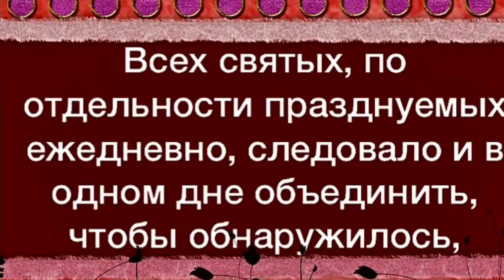Православное поздравление с ИМЕНИНАМИ(песнопение) тропарь с текстом и переводом на рус.яз в описании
Тропарь Всем святым
🙏🏻Иже во всем мире мученик Твоих, /
яко багряницею и виссом, /
кровьми церковь Твоя украсившися, /
теми вопиет Ти, Христе Боже: /
людем Твоим щедроты Твоя низпосли, /
мир жительству Твоему даруй /
и душам нашим велию милость.

📌На русском языке:

Кро­вью постра­дав­ших во всем мире муче­ни­ков Тво­их как в пор­фи­ру(красная царская одежда) и вис­со­н (белая царская одежда)одетая, их уста­ми Цер­ковь Твоя к Тебе взы­ва­ет, Хри­сте Боже: «Мило­сти Твои людям Тво­им нис­по­шли, мир наро­ду Тво­е­му даруй и душам нашим вели­кую милость!»